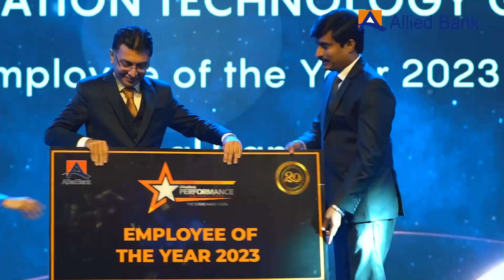ABL Annual Performance Award Ceremony - 2024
ABL Annual Performance Award ceremony was held on 8th January 2024. The ceremony was in recognition of the Exceptional Performers of the bank for the year 2023.

Congratulations to all the Winning Stars for their extraordinary dedication, passion and commitment to achieving excellence.